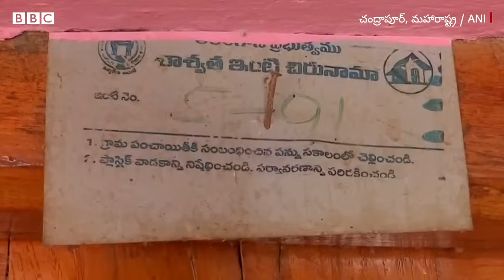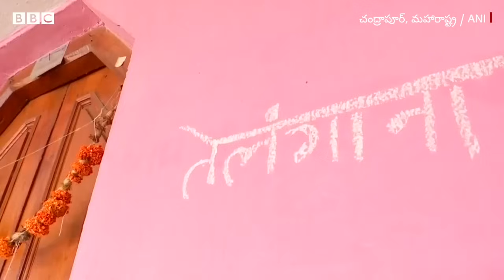One House, Two States: ఈ ఇంటి కిచెన్ తెలంగాణలో, బెడ్రూం మహారాష్ట్రలో ఉంటాయి | BBC Telugu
ఈ ఇంటికి ఒక ప్రత్యేకత ఉంది. ఇది రెండు రాష్ట్రాలకు మధ్యలో ఉంది. ఈ 10 గదుల ఇల్లు సగం తెలంగాణలో, సగం మహారాష్ట్రలో ఉంది. మహారాష్ట్ర చంద్రాపూర్‌ జిల్లాలోని మహారాజగూడలో ఈ ఇల్లు ఉంది.